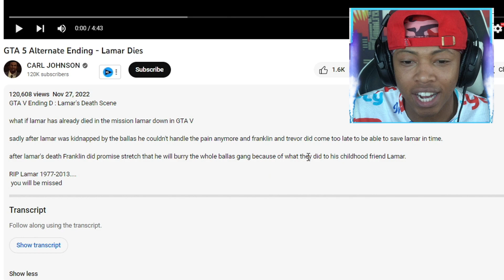What Happens if Lamar Dies in GTA 5? (sad)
Let's keep the comment section AMAZING AND FUN, make sure everyone has a good time! Be sure to thumbs up great comments and ignore negative ones. With your help we can continue to build a great community.